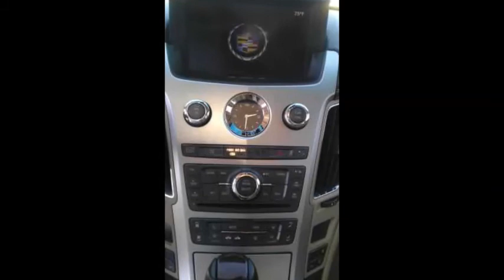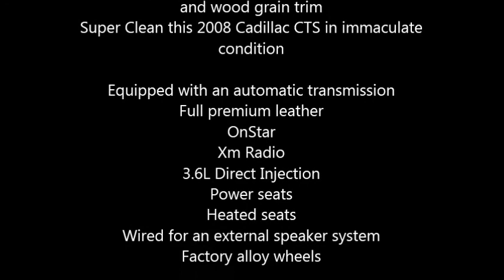2008 Cadillac CTS Luxury Sedan in Houston, TX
2008 Cadillac CTS immaculate from top to bottom regularly maintained and detailed

3.6L 6 cylinder Currently has 77,200 miles

Caddy is still being driven therefore the miles will be higher at time of purchase
Color is White Diamond Tri coat with cream interior and wood grain trim
Super Clean this 2008 Cadillac CTS in immaculate condition

Equipped with an automatic transmission
Full premium leather
OnStar
Xm Radio
3.6L Direct Injection
Power seats
Heated seats
Wired for an external speaker system